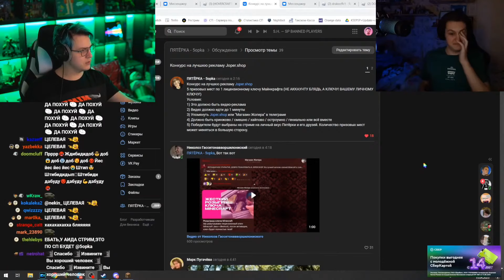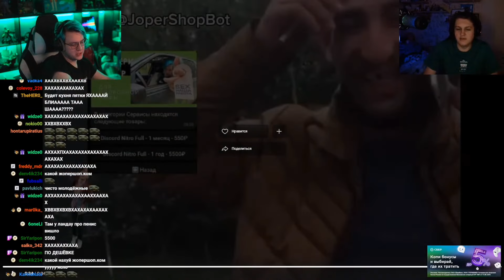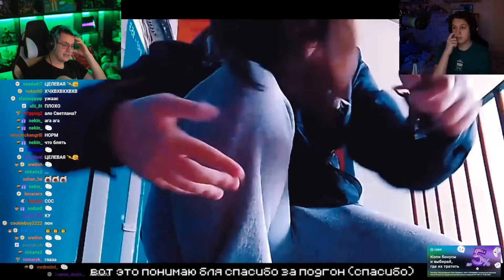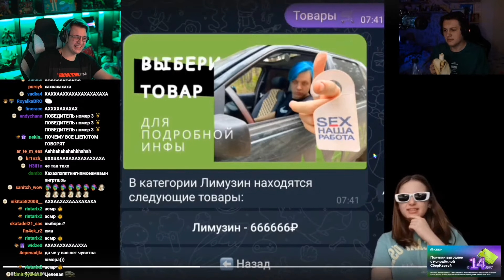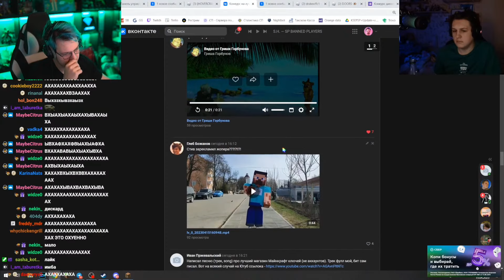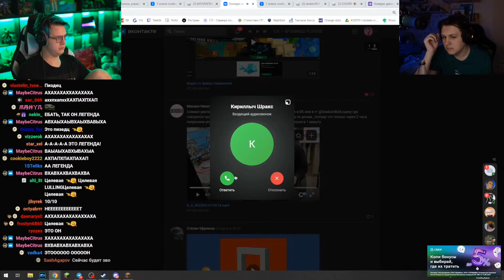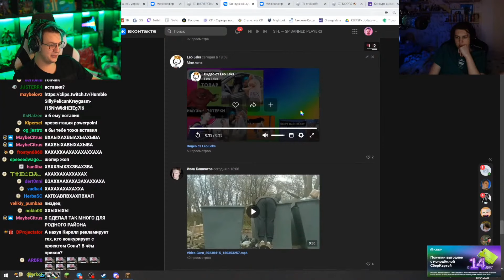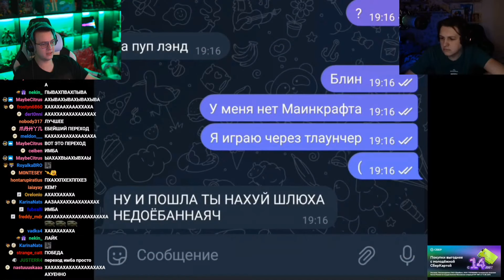КОНКУРС РЕКЛАМЫ ДЛЯ ЖОПЕР ШОПА | САМЫЕ ХАЙПОВЫЕ РЕКЛАМЫ ЗДЕСЬ | КАКТО И ПЯТЕРКА ОЦЕНИВАЮТ РЕКЛАМЫ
Видео содержит исключительно развлекательный характер и не имеет цели кого-либо оскорбить или унизить. Автор ни к чему не призывает и ничего не пропагандирует. Всё сказанное - шутка, всё показанное - постановка. В видео присутствует нецензурная брань, маты. 16+

Ищите стримера в интернетах как:
 5opka
 Пятёрка
 ФУГА ТВ
 Кирилл Баранов

пятерка Пятёрки Нарезка ФУГА ТВ конкурс реклама рекламы Жопер шоп лучший магазин ключей самый топовый ключ майнкрафтик лицуха лицензия майнкрафт